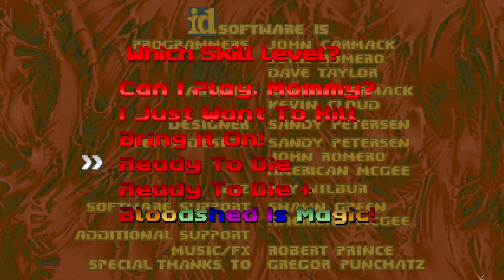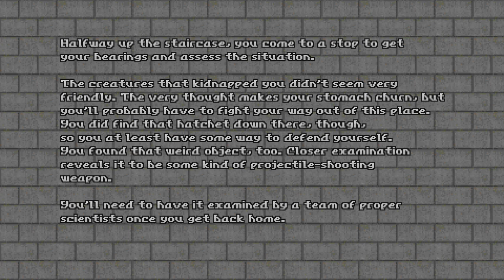David Does Doom - Equestrian Doom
Equestrian Doom is an upcoming GZDoom game by Joss the Fox!